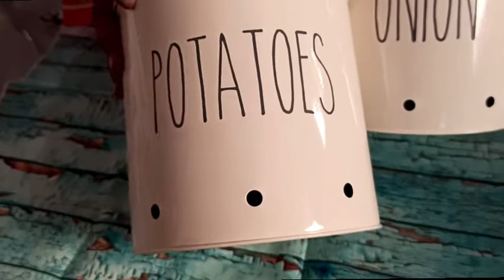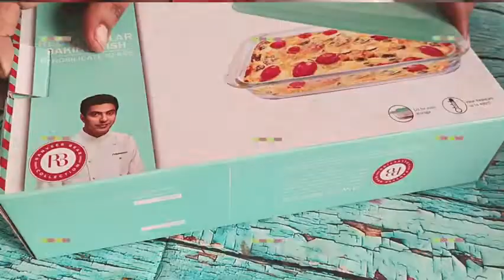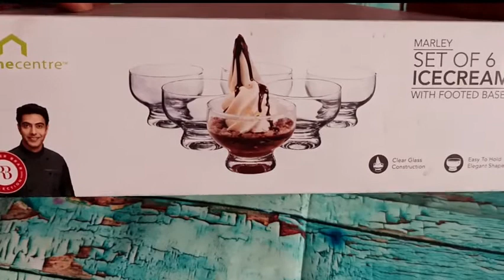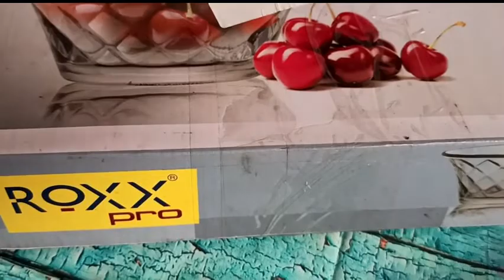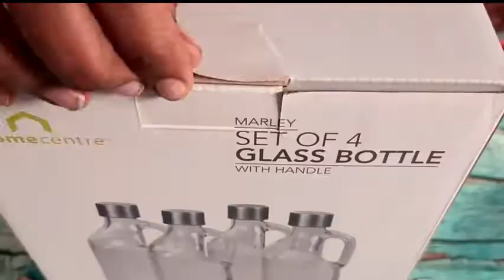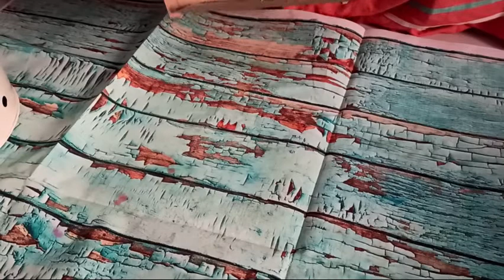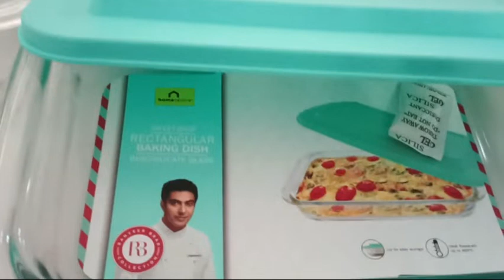Kitchen Items Shopping Haul | நான் வாங்கிய கிச்சன் பொருட்கள் | Tamil Kitchen